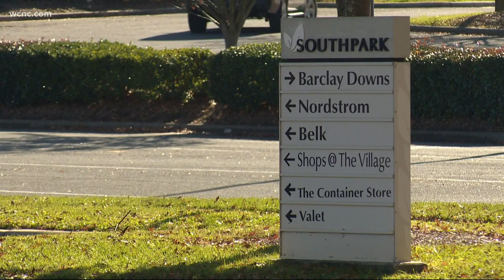Mecklenburg County's Public Health Director urging families to stay home for Christmas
For months, Mecklenburg County residents have been hearing the message that they’re ‘safer at home."

On Monday, just four days ahead of Christmas, Mecklenburg County’s Public Health Director stressed that staying home now could the most crucial time of this whole pandemic to do so.

“So, what is not safe over the holidays? Travel, gatherings and extensive shopping,” said Gibbie Harris, Public Health Director for Mecklenburg County, citing a surge in both positive cases and hospitalizations.

To keep this holiday merry and bright, Harris is encouraging everyone to stay home and to only celebrate with those you live with.

She said over the last week, county hospitals saw more than 300 COVID-related hospitalizations per day and reported increased use of ICU beds and ventilators, a surge likely linked to Thanksgiving travel and gatherings.

In addition to seeing a surge in cases, Harris said the county is also seeing a surge in testing, which she said could be a scary indicator of people’s plans to gather or travel.

“That is incredibly concerning to me because I think that could indicate risky behavior over the next several weeks,” she said, saying right now the average time to receive test results is around 3.5 days.